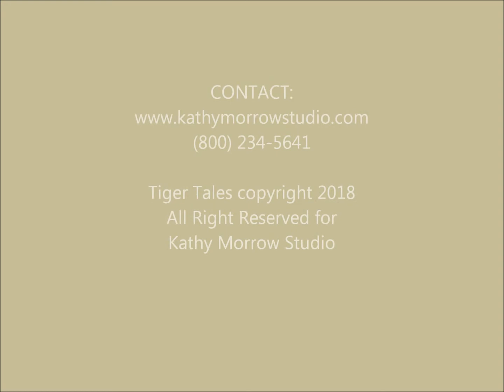Tiger tales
Original Graphite Pencil drawing by Southwest Artist, Kathy Morrow.
16 x 20 Framed.  Preliminary drawing for a Kinetic Original of the same title.   Speed drawing  shows merged images of the middle view of a kinetic painting.  The white tigers will be on one side and the Tiger Swallowtail butterfly will be on the other side.   In the middle view both will be seen at the same time.